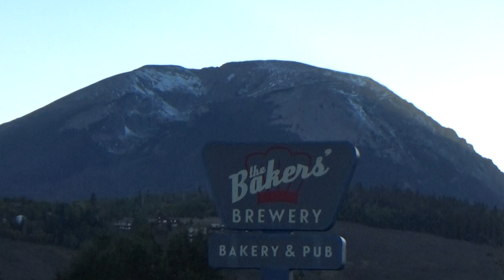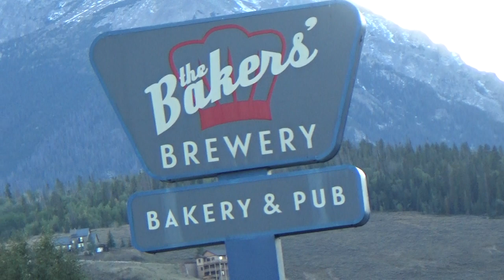Float Like A Buffalo - End of Song And Title Soon - Bakers Brewery Silverthore Co 9 12 2020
MORE INFO SOON: Thanks To All 3 Cory's THE BAND and THE STAFF :
Copyrighted Songs Please Do Not Use With Out Permission. All Rights To Songs By Artist: Info soon. No Miss Use Intended Live Performance Only. Please Check Them Out at:
Cory Pearman (Vocals, Guitar)
Garrett Achten (Percussion, Vocals)
James Steinbach (Lead Guitar, Vocals)
Jason Clukies (Bass, Vocals)
Phil Pleckham (Drums, Vocals)
Luke Story (Trumpet, Sax)
Cory Meier (Trombone)
Video and Audio Sony HDR-CX440 Full HD Not a mp4 File it's mts File  Angle 1 - I did 2 angles and soundboard recording hoping to mix a few songs soon.